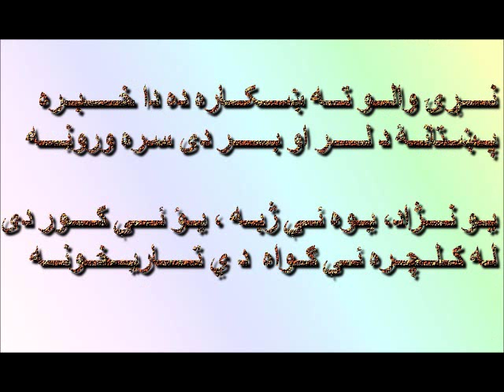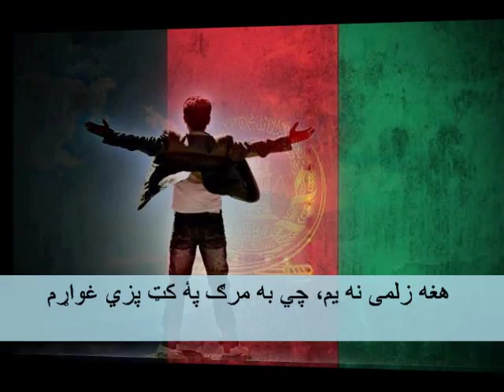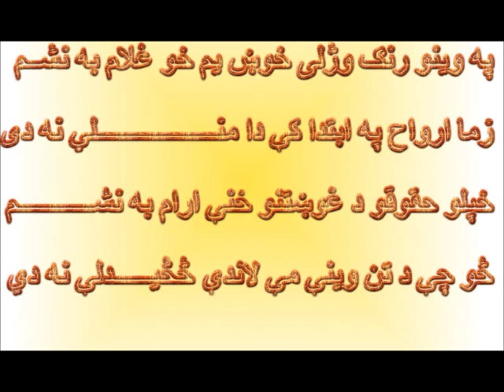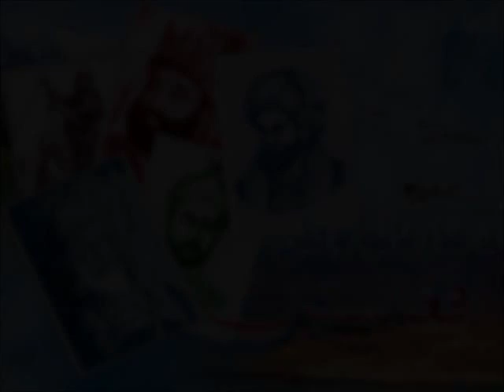Loy Afghanistan - Abdullah Maquri - Azam Poladi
په وينو رنګ وژلی خوښ يم خو غلام به نه شم
زمــــا ارواح په إبـــتدا کـــي دا مـــنلی نــــه ده
خـــپلو حــقوقـــو د غـــوښتلو ځـيني ارام به نشم
څــو چــي د تـن ويني مي لاندي څڅېدلي نه وي